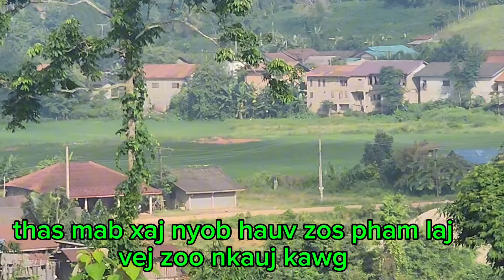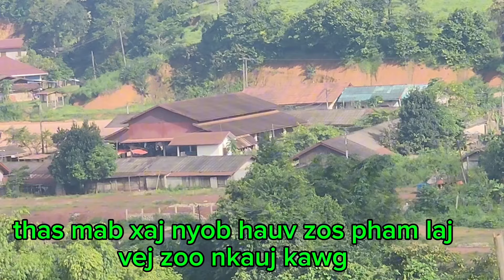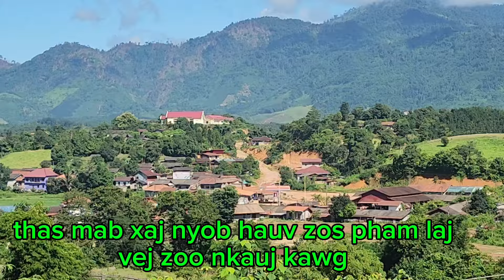nkauj ntxhuav xyooj kwv txhiaj nkauj nraug g sib tau hai tu²siab kawg 28/8/2024